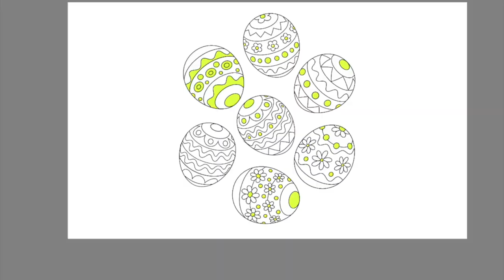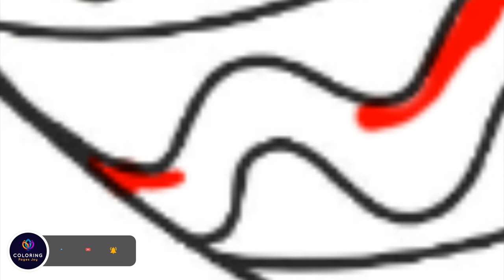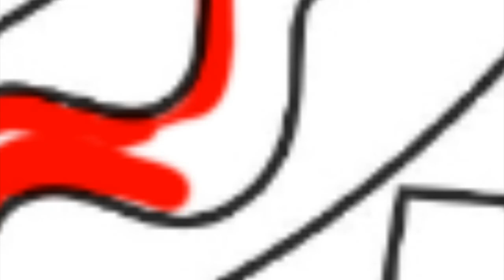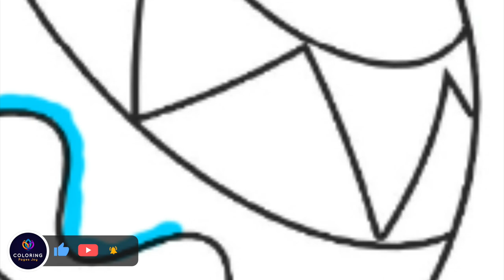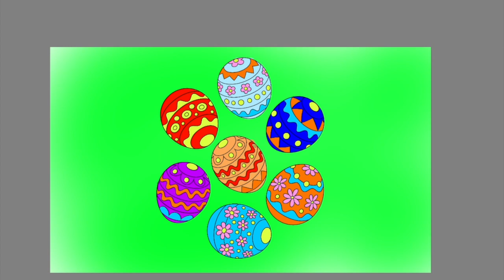Easter Eggs Coloring Pages | Elektronomia - Sky High pt.II [NCS Release]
Today's video is all about how I digitally color Easter Eggs. I had so much fun coloring this page.

The tablets I'm using:
🖍️ Similar Coloring Book: